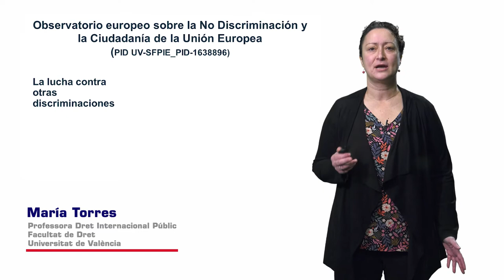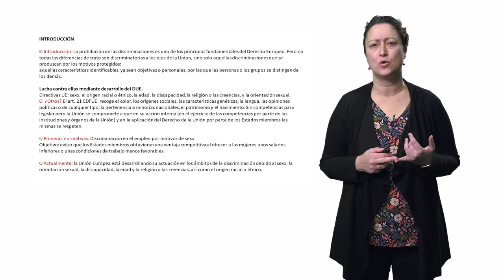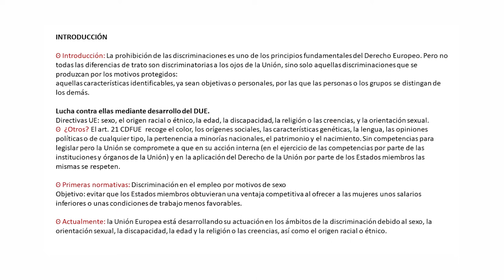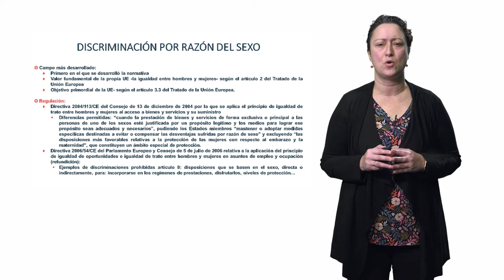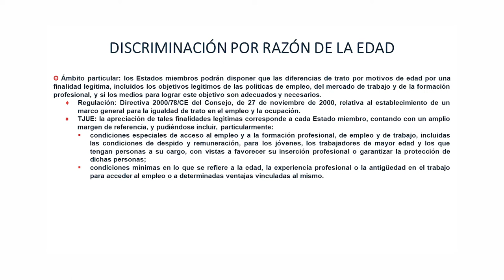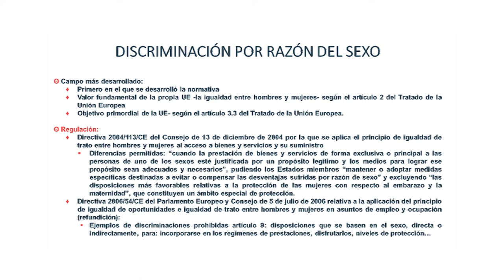La lucha contra otras discriminaciones.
El presente vídeo trata sobre las discriminaciones prohibidas por la Unión Europea y la lucha contra las mismas.